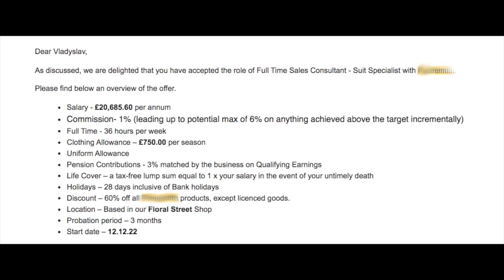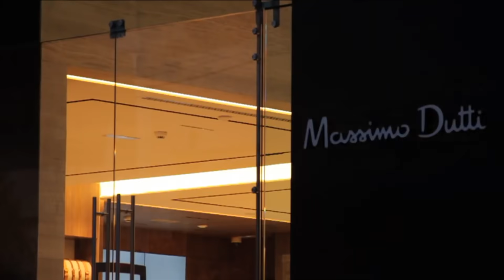Marca de ropa Lujo VS Barata ¿Cuál es mejor de verdad?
¿Qué marca de ropa merece de verdad nuestro dinero?

Saludos

Vlad

Editado por Alejandro

00:00 Intro
01:08 ¿Sevicio en las tiendas de Lujo?
03:27 ¿Cómo te tratan en tiendas Baratas?
05:18 ¿Por qué lo he hecho?
06:35 ¿Diferencia de precios?
10:21 ¿Calidad del lujo?
13:27 ¿Ropa barata de calidad?
15:55 Conclusión